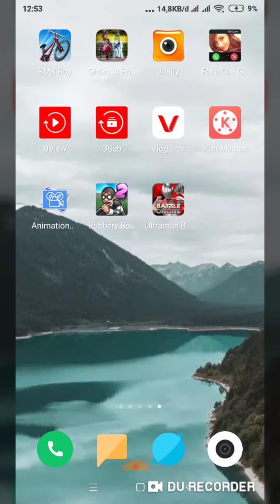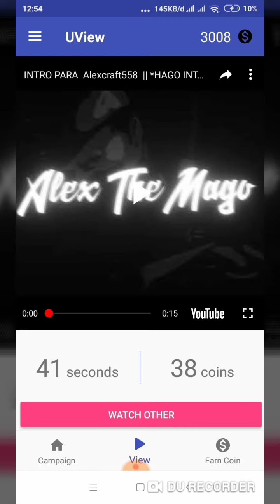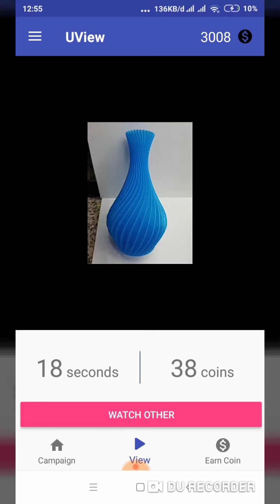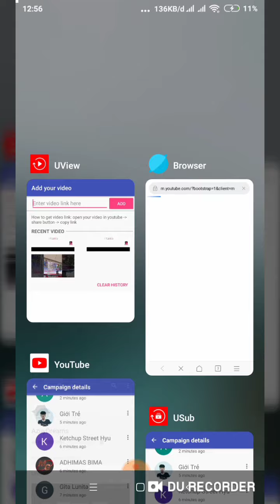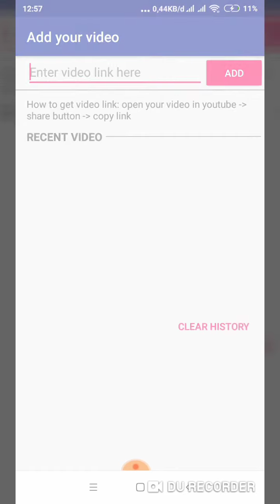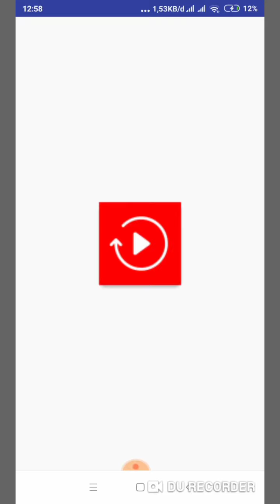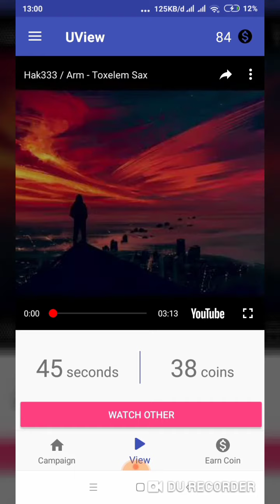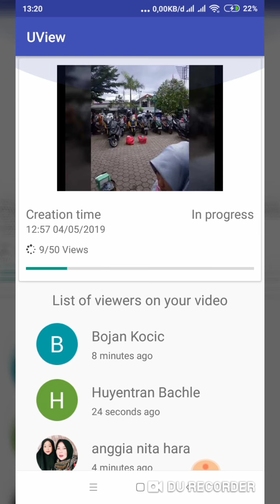CARA MENAMBAH VIEW PADA VIDEO YOUTUBE